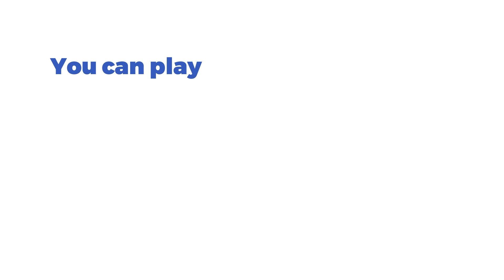Book of Sam Slot by ELK Studios Gameplay (Desktop View)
𓁈 Book of Sam by ELK Studios is an electrifying 5-reel, 3-row slot game that offers players a thrilling experience with its array of features.  Get ready for Multipliers, Respins, Symbol Removals, and a captivating Bonus Game where symbols expand to maximize your wins. There is also the patterned X-iter™ option, that offers players the opportunity to choose between 5 distinct game modes. To complete the impressive stat sheet, the RTP is slotted at 94%, the volatility is high, while the max win is a stunning 10.000x you bet! 🐫

🎰 You can play this game for free and read a complete review of Book of Sam by ELK Studios on SlotsMate

TIMESTAMPS:

00:00 - Start
00:37 - Max Bet
01:02 - Autoplay
01:19 - Electric Treat/ Respins
01:44 - X-iter™/ Bonus Game Free Spins
02:47 - Electric Treat Electric Win
04:23 - Big Win
05:22 - Paytable